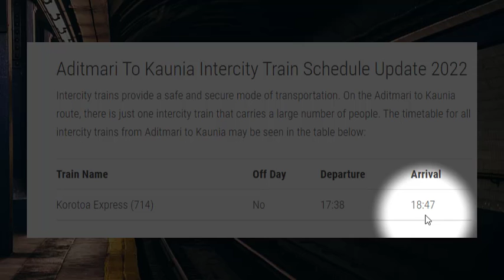Aditmari to Kaunia Train Schedule, Ticket Price & All Information Update | Portals BD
In this video, we will show you Aditmari to Kaunia Train Schedule and Ticket price with updated information of the current year.
This video is particularly made for those who want to listen the train schedule of Aditmari to Kaunia route rather than reading them.
Mainly our intension of making these videos of Train time table and ticket price for the people who wants to save their time searching for the real data about Aditmari to Kaunia train schedule.
Besides, a noble cause also included here which is about the blind people. They can at least listen by their own ears even if he or she is not able to see anything.
These type of informational videos can guide them by providing the right information.

If you want to read the source article, feel free